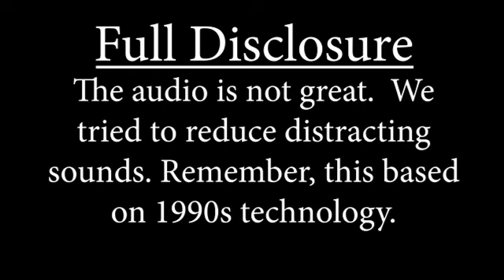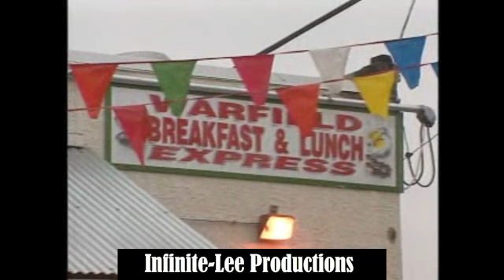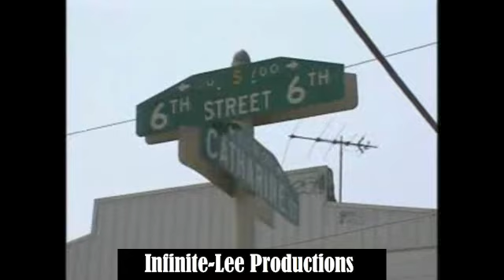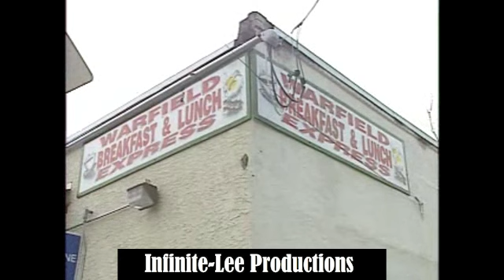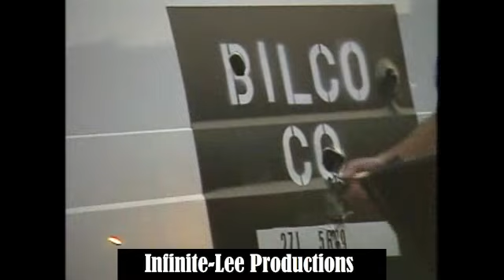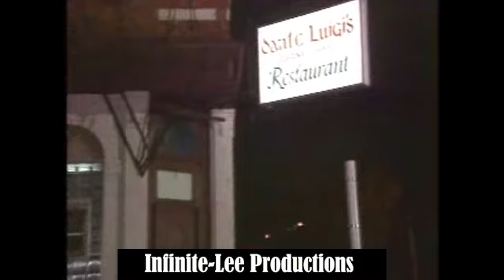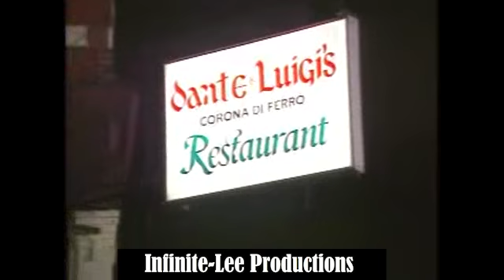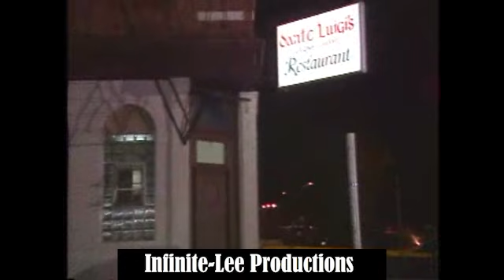News Coverage on the downfall of the Philadelphia Crime Family in the 1990s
Here is achieve footage of the downfall of the Philadelphia Crime Family. The Godfather,  John Stanfa goes to war with Joseph "Skinny Joey" Merlino. There supporters Ciancaglini  (Michael, Joey, and John)  Brothers get caught in the crossfire of the bloody war in South Philadelphia in the 1990s